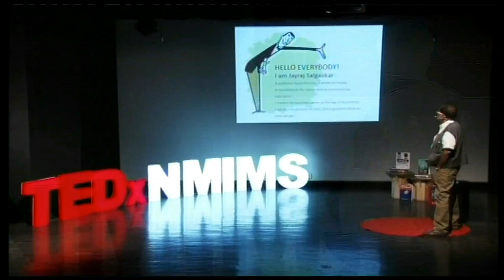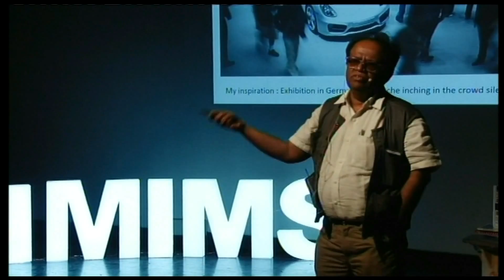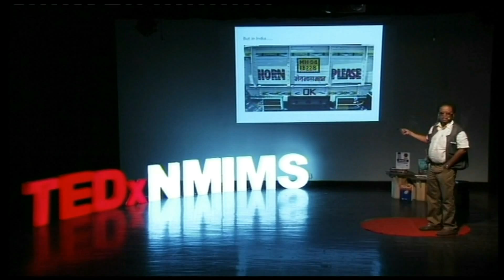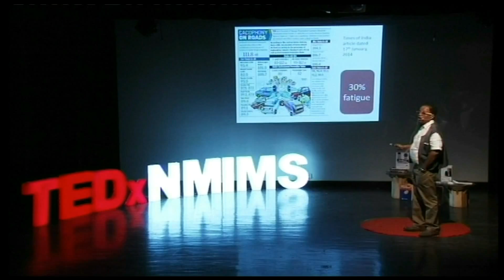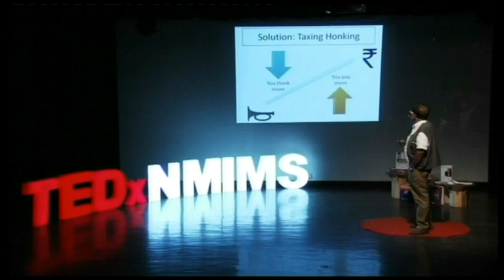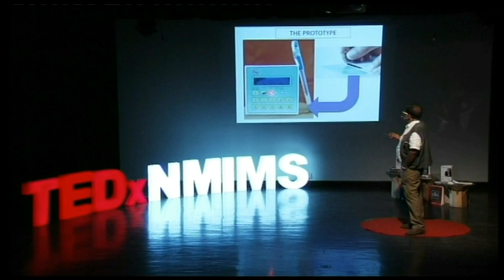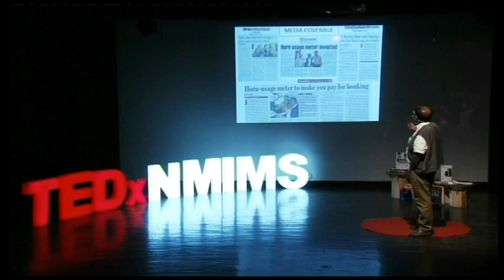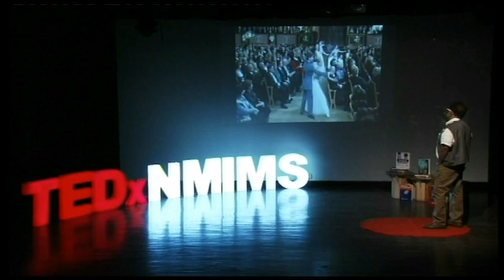Curbing honking through technology: Jayraj Salgaonkar at TEDxNMIMS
Mr. Jayraj Salgaonkar has invented a device named Oren Horn Usage Meter which will help curb noise pollution in India. The prepaid device, which fits near the dashboard of a vehicle, can be used in a non-intrusive way to not only charge the driver but also enable authorities to monitor, control and penalise people in case of excessive use of the horn. He is in talks with the state government and the traffic department for state wise implementation of this product. His aim is to not generate revenue from the device however; he wishes to bring a social change in the mindset of the people in India. Mr. Salgaonkar was inspired to carry out work in this domain when he visited an auto expo in Germany. He witnessed that the cars there rarely honked. If the government decides to adopt this device, it will not only generate revenue for the state but also public goodwill as people are sick and tired of this continuous honking and studies suggest that nearly 30% of the fatigue we feel is due to noise pollution around us. The ever increasing number of cars and rising traffic density have led to unbearable noise pollution all over Mumbai, which was graded the noisiest city in the country by the Central Pollution Control Board. Mr. Jayraj wants to address this situation with his idea to implement this simple device and help restore some much needed peace to this fast-paced world we live in.